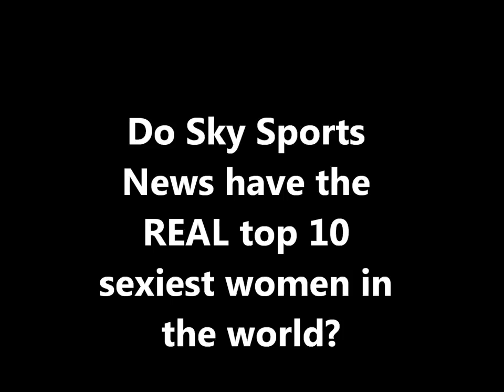Does Sky Sports News Feature the Top Ten Sexiest Women in the World?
Do all of the world's most beautiful women really reside in Hollywood? Here is a video comparing a few of the most popular actresses and models with the sexiest presenters on Sky Sports News. What do you think?

Note: "Alex Jones" is actually Alex Hammond.